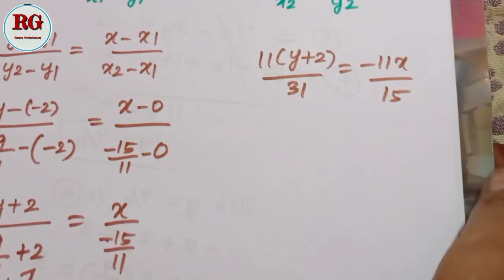Find the equation of a straight line joining the point of intersection in Tamil | part 2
Find the equation of a straight line joining the point of intersection in Tamil part 2 is explained

Part 1